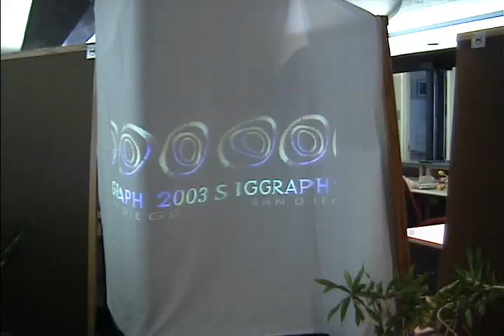iLamps: Pocket Projector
Projectors are currently undergoing a transformation as they evolve from static output devices to portable, environment-aware, communicating systems. An enhanced projector can determine and respond to the geometry of the display surface, and can be used in an ad-hoc cluster to create a self-configuring display. Information display is such a prevailing part of everyday life that new and more flexible ways to present data are likely to have significant impact. This paper examines geometrical issues for enhanced projectors, relating to customized projection for different shapes of display surface, object augmentation, and co-operation between multiple units.

We introduce a new technique for adaptive projection on nonplanar surfaces using conformal texture mapping. We describe object augmentation with a hand-held projector, including interaction techniques. We describe the concept of a display created by an ad-hoc cluster of heterogeneous enhanced projectors, with a new global alignment scheme, and new parametric image transfer methods for quadric surfaces, to make a seamless projection. The work is illustrated by several prototypes and applications.